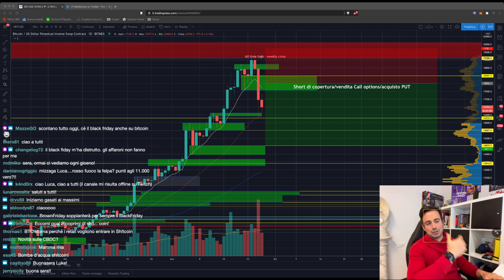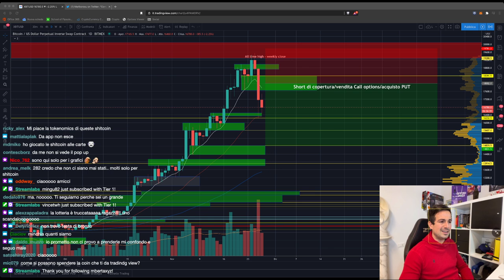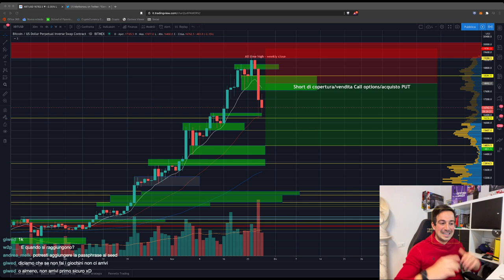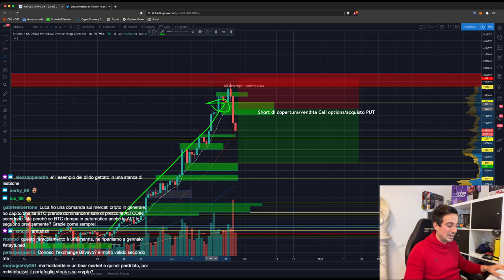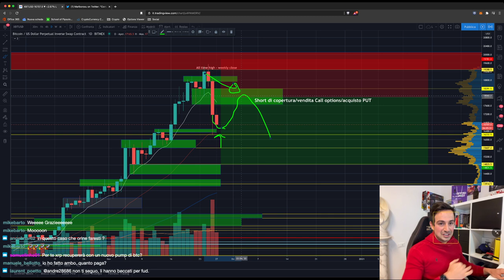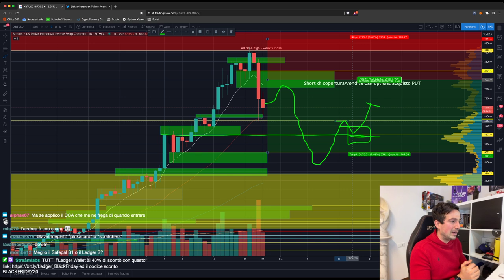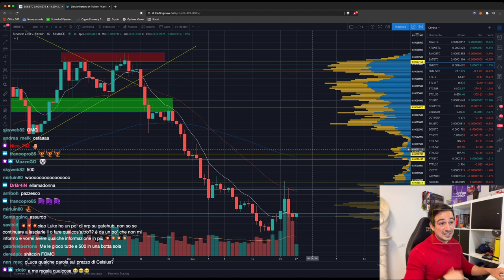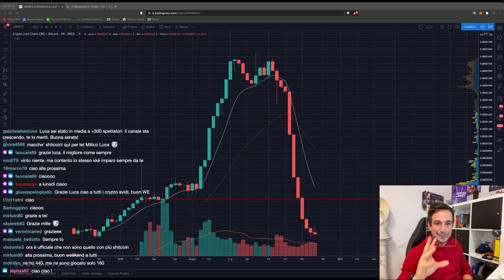BITCOIN: Perché CROLLA? Fin dove arriverà? A che prezzo ACQUISTARE?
Inizia il famigerato ritracciamento di Bitcoin. Fin dove si spingerà? A che prezzo può aver senso iniziare ad acquistare per non farsi male?

Argomenti trattati oggi:

00:00 Intro, saluti e prime domande
07:04 Novità sulle CBDC?
11:45 Curve è il DEX numero 2, come mai il suo token vale così poco?
17:58 Opinioni su SushiSwap
20:25 C'è la possibilità che uno indovini a caso un seed di 24 parole?
24:35 Come mai non uso più Fibonacci
26:45 Fibonacci per prevedere prossime resistenze?
29:15 Come funziona il ribilanciamento di portafoglio?
30:40 ANALISI GRAFICO BITCOIN
56:05 Analisi ETH/BTC
1:00:20 Analisi YFI/BTC
1:03:40 Analisi BNB/BTC
1:06:35 Analisi Market Cap totale

...nel mentre si è tenuto l'airdrop di SHITCOIN più grande della STORIA!!
1800 SHITCOINS droppate!